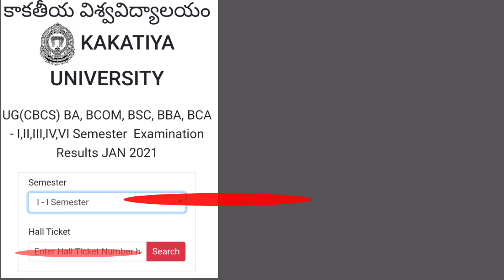sriharshaacademy Ku Result For 1st To 5th Sem i.e BBM/BBA/B.com/B.sc/BA/B.com honour/E.Commerce